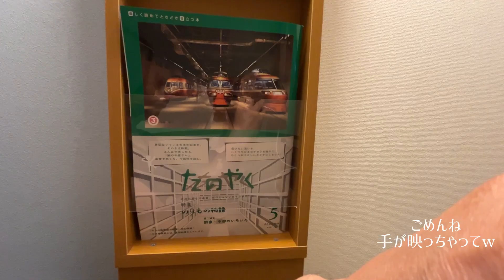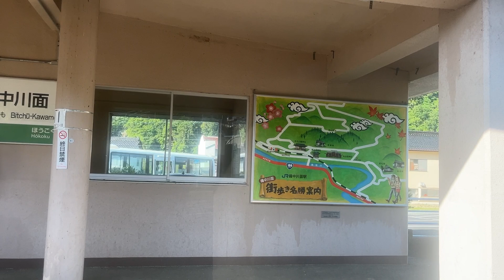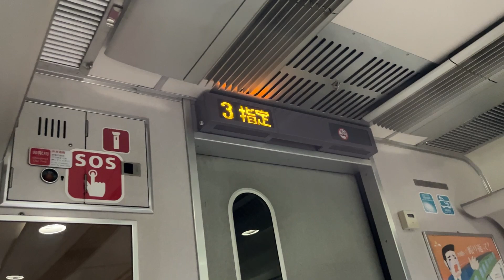【最後の乗車記録】381系特急やくもに乗りました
最後の方中途半端に終わってしまいましたが、本当はあと１～２回乗るつもりでした。